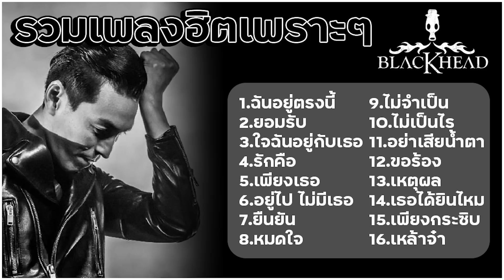รวมเพลง ปูแบลคเฮด ฉันอยู่ตรงนี้ ใจฉันอยู่กับเธอ เพียงเธอ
💖ไม่ได้มีเจตนาหาผลประโยชน์เเต่อย่างใด💖